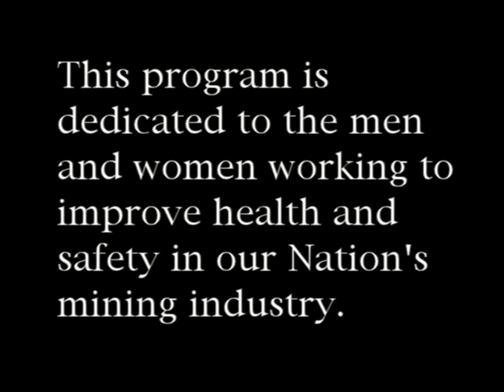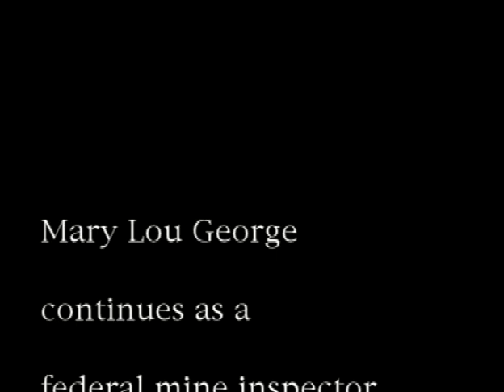The Time Was Right! Mary Lou George!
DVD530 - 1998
From miner's daughter to MSHA mine inspector — Mary Lou George tells her inspiring story. She advises to watch out for others and yourself; never lose respect for the mine; and never forget about safety.